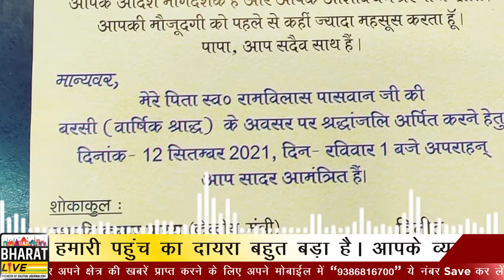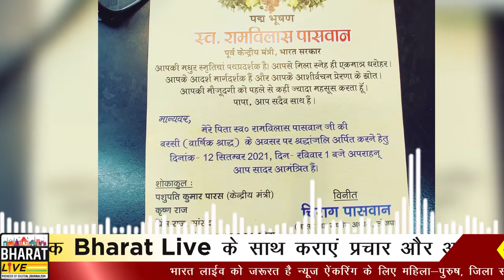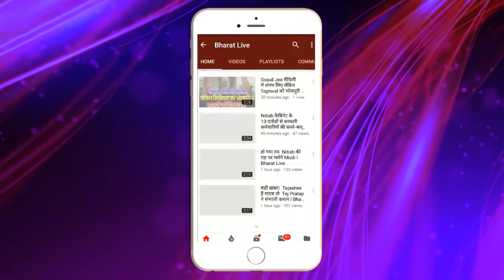बड़ा खेल होने जा रहा है चिराग-तेजस्वी की मीटिंग फिक्स !